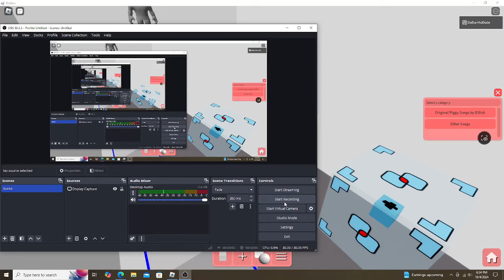I Imported Pickle Rick Into Piggy Build Mode (Piggy Skin)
Pretty realistic pickle rick, eh?

SORRY FOR NO SEEK TODAY THIS IS A MAKEUP